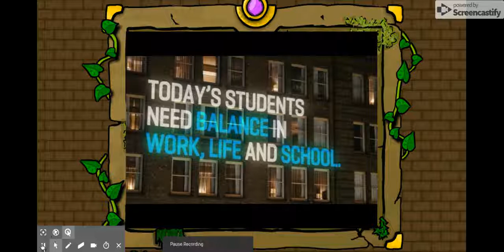Random Games 1, Fire Boy and Water Girl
Random Games is a series I am starting that you should really watch!